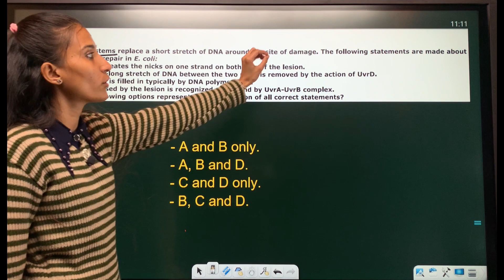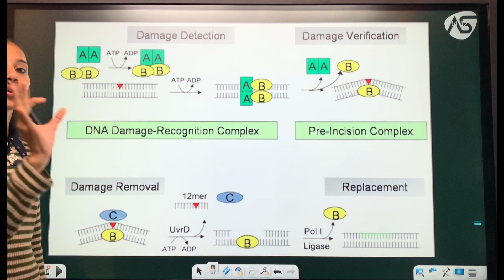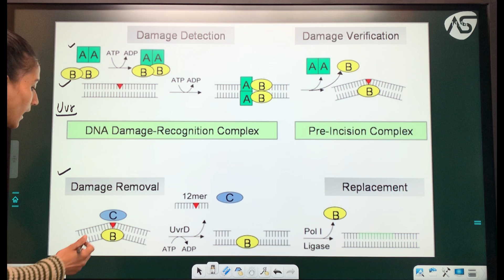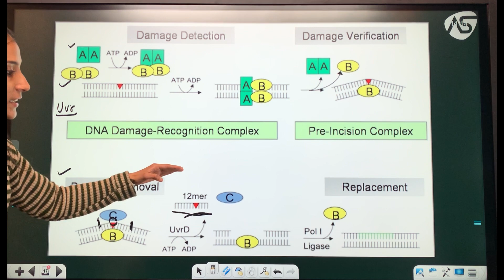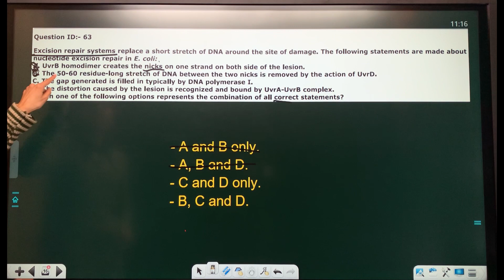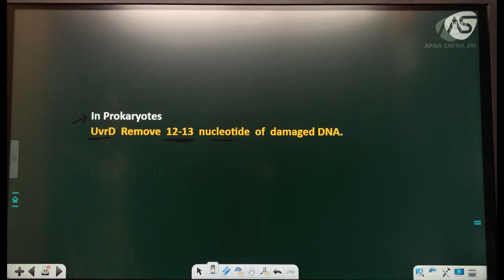Daily One Question Practice || CSIR-NET LIFESCIENCE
Video Topic :- Daily One Question Practice || CSIR-NET LIFESCIENCE |

Hlo Dosto
 A very very Wonderful welcome to all of you in my NEW Daily One Question PYQs PRACTICE SERIES.
In this series we will learn How to do PYQs in best manner with Concept learning.